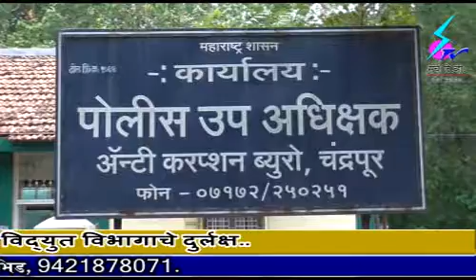5 October 2018 Search Tv Chandrapur - सिव्हिल विभागात कार्यरत असलेल्या अभियंत्याला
सिव्हिल विभागात कार्यरत असलेल्या अभियंत्याला १४ हजार रुपयाची लाच घेताना अटक